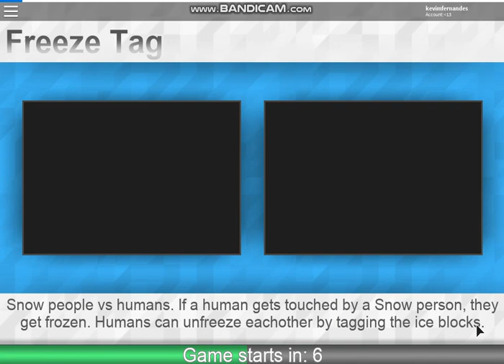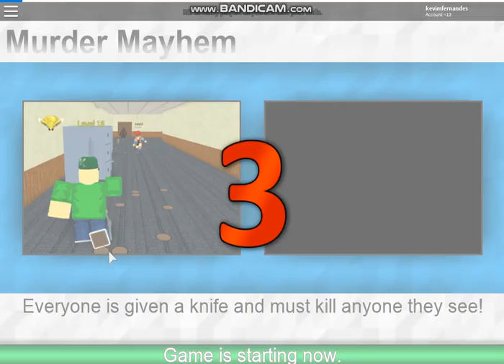Roblox Ripul Minigams